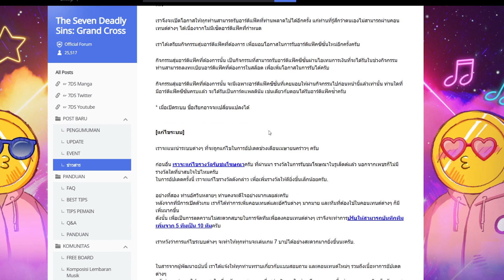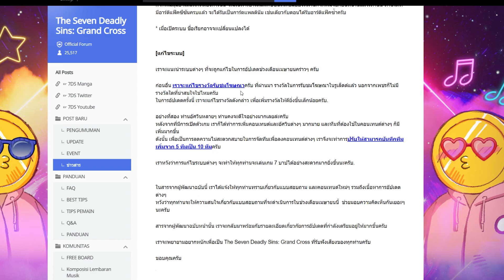[7บาป] สารจากผู้พัฒนาประจำเดือนมีนา 2022 Slimeมา?! + April Fool's!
💳 เติมเกมส์ราคาถูกคลิ๊กเลย
รายละเอียดอัพเดตต่างๆที่กำลังจะอัพเดตเข้าเกมส์ 7 บาป พูดคุยถึงตัวละครใหม่ที่กำลังจะเข้าเกมส์ครับ